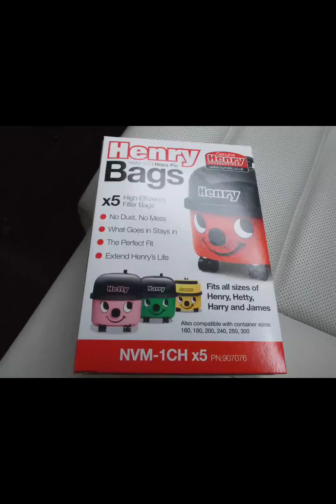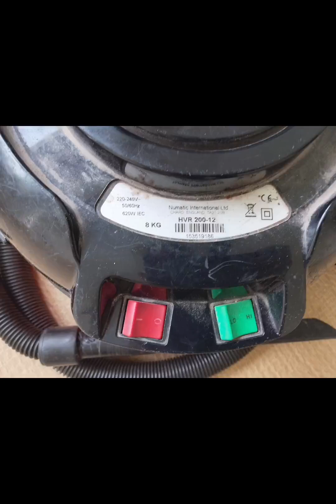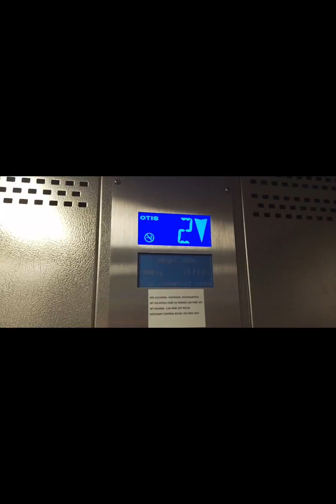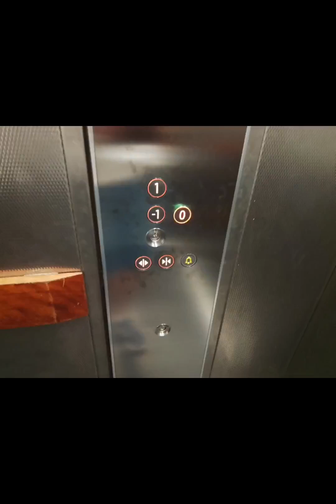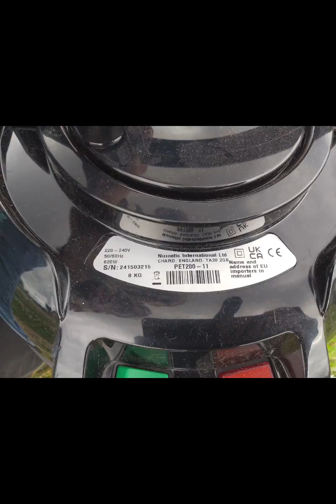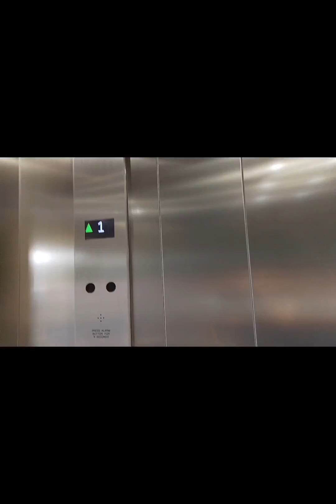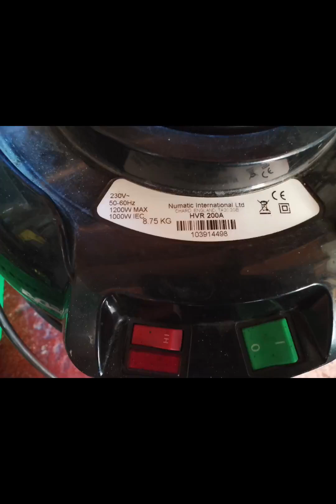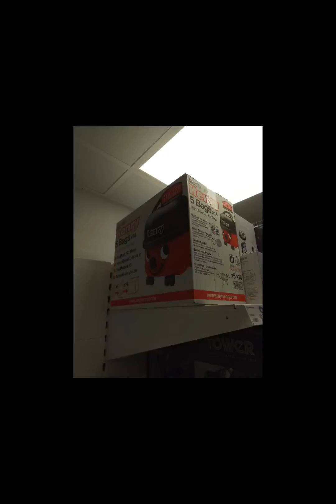Best of June and July 2024